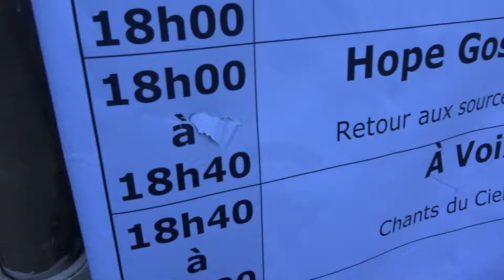Voix sur Berges Canal St Martin Paris 30 juin 2019 #5 Hope Gospel Singers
Hope Gospel Singers - Lieu C Passerelle Recollets 93 Quai de Valmy à 18 heures - Voix sur Berges Canal St Martin Paris 30 juin 2019 @Voixsurberges facebook festival gratuit de chorales amateurs chant choral concerts sur le long des quais du Canal St Martin voixsurberges 180 chorales 5000 choristes musiciens chanteurs canalsaintmartin Canal Saint Martin Espace Jemmapes Paris 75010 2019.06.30 video mariepanic mariepanic2 @mariegendron @anne_hoa